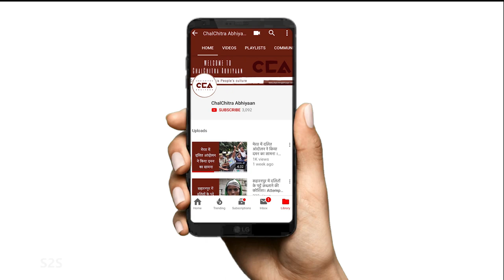कृषि कानूनों को वापस लेने के ऐलान पर क्या बोले शामली के किसान? | Farmers on Farm Laws' withdrawal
केन्द्र सरकार ने 19 नवंबर 2021 को तीनों कृषि कानूनों को वापस लेने का ऐलान किया है । इस घोषणा पर किसानों ने कहा कि ये सब चुनाव की वजह से है जब तक लिखित रूप में किसानों को नही मिलता तब तक किसान बॉडर खाली नही करेंगे और आंदोलन चलता रहेगा । सरकार को किसान आंदोलन के आगे झुकना पड़ा है जिसमे आज किसानों की ऐतिहासिक जीत हुई किसानों में खुशी लहर है । उत्तर प्रदेश ज़िला शामली के क़स्बा बनत में किसानों से बात - चीत की । चलचित्र अभियान की ग्राउंड रिपोर्ट।

टीम- विशाल स्टोन्वॉल, अनस अली

The Central Government has announced the withdrawal of all three agricultural laws on 19 November 2021. On this announcement, the farmers said that all this is due to the elections and till the farmers do not get it in writing, they will not vacate the border and the movement will continue.

The government has had to bow before the farmers' movement. Today there is a wave of happiness among the farmers who have won the historic victory. We talked to farmers in Banat, a town in Shamli, Uttar Pradesh. Ground report by ChalChitra Abhiyaan.

 Crew- Vishal Stonewall, Anas Ali